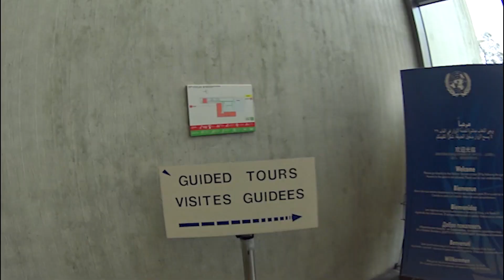YK, punainen risti ja Genevessä pyöriskelyä